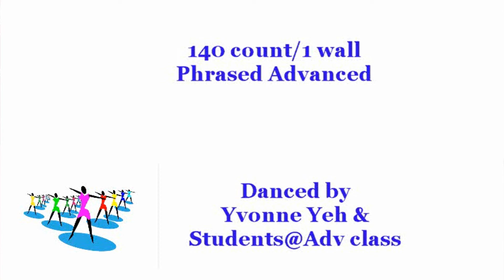Superstitious - Line Dance (Dance & Teach)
Superstitious
Choreographer: Roy Verdonk ( nl ), Daniel Trepat ( nl ), Laura BARTOLOMEI ( fr ), Nisrine Verdonk ( nl )